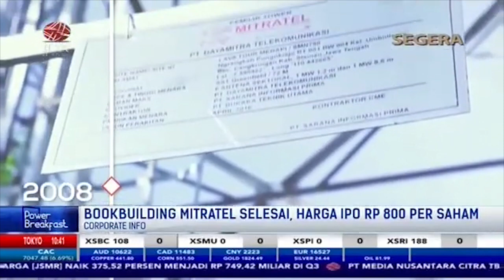BBCA Bagikan Dividen Rp25 Setara Rp3,08 Triliun | POWER BREAKFAST (9/11/21)